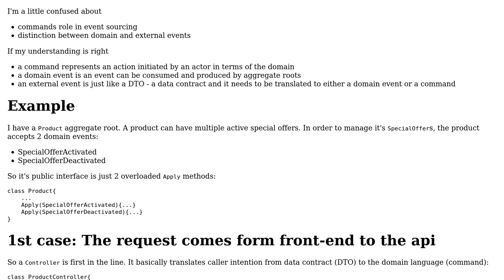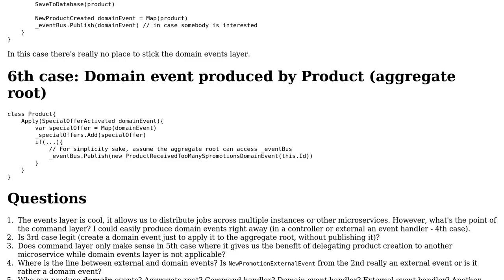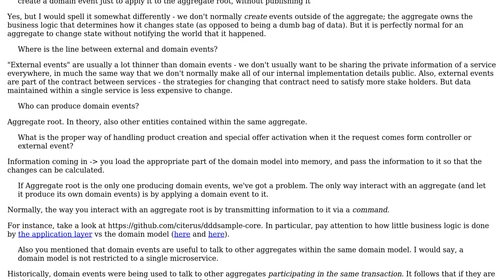Software Engineering: Confused about commands, domain events and external events in event sourcing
With thanks & praise to God, and with thanks to the many people who have made this project possible! | Content (except music & images) licensed under CC BY-SA | Music | Images & others | With thanks to user VoiceOfUnreason user Andrzej Gis and the Stack Exchange Network Trademarks are property of their respective owners. You are responsible for your own actions.